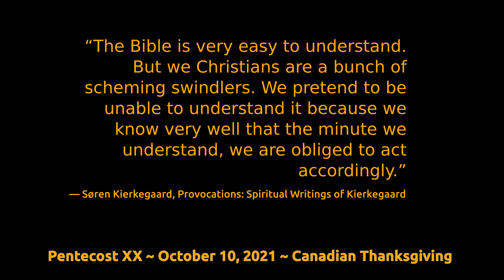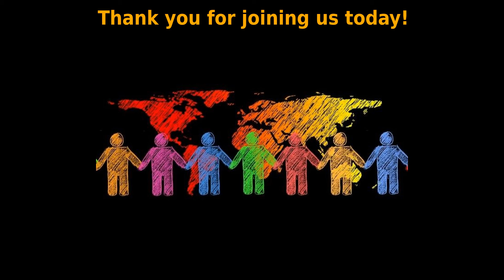MCC Windsor - Canadian Thanksgiving - Pentecost XX - 2021-10-10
Welcome to Metropolitan Community Church of Windsor for the Twentieth Sunday after Pentecost, October 10, 2021 - Happy Thanksgiving, eh?

World English Bible (WEB) by Public Domain.  The name "World English Bible" is trademarked.

"A Progressive Prayer of Christ" by Rev. Bret S. Myers

"A Simple Virtual Communion Liturgy for a 21st Century Pandemic" by John Shellhorn

Thank you for all the ways you support being MCC!  We're seeking you!